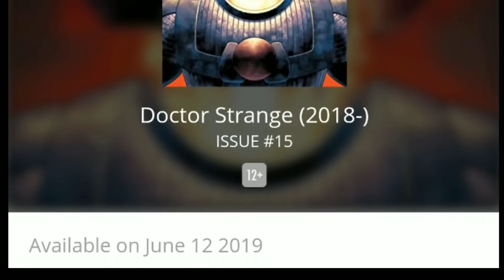Doctor Strange #14 l Doctor Strange Vs Galactus I ComicBook Universe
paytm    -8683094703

 Upi   - kapilantil1997@oksbi

My intros -

Horror comics channel-